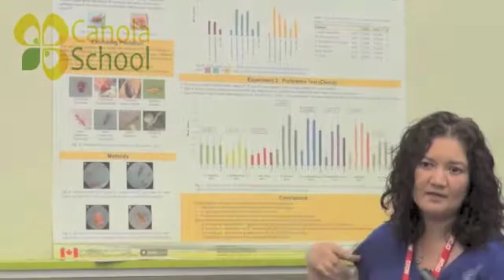Canola School - When Should I Swath?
Canola Council of Canada Agronomist Clint Jurke demonstrates how you should assess your crop to determine when you should swath.